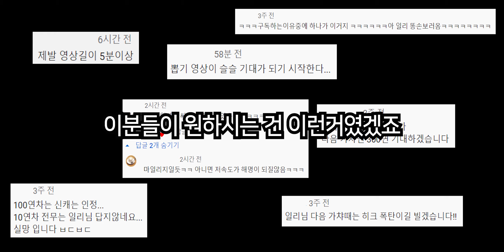가디언테일즈 오늘 대천사 가브리엘 - 마니피캇 뽑기 영상은 없습니다ㅠㅠ